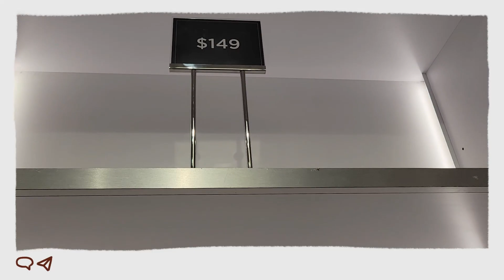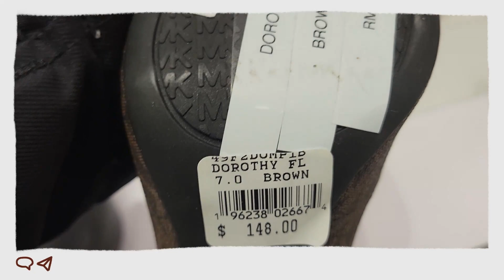MICHAEL KORS OUTLET~ UP TO 70% DISCOUNT EXTENDED BOXING DAY-BAGS-WALLETS-SHOES-CLOTHING/LET'S BROWSE